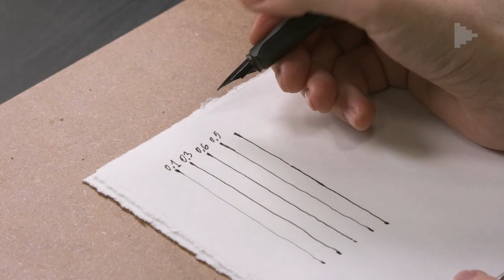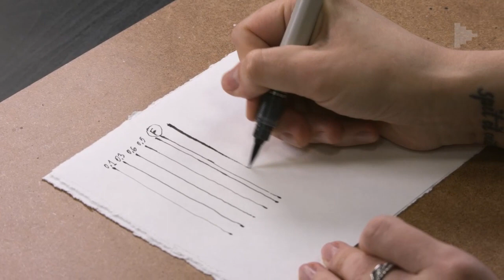Материалы для скетчинга: линеры, брашпены. Рассказывает художник Лена Сень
Привычные инструменты для скетчинга - линеры и акварель. И речь сейчас не о тоненькой кисточке, а о черном маркере, который играет важную роль в рисунке!

В этом видео художник Лена Сень делится с нами рассказом о своих инструментах, показывает, какие линии они могут выполнить.

А какие линеры используете в работе с акварелью вы? Делитесь с нами в комментариях!

Хотите узнать больше и порисовать вместе с Леной?